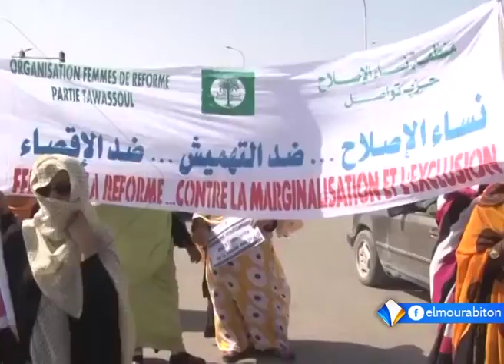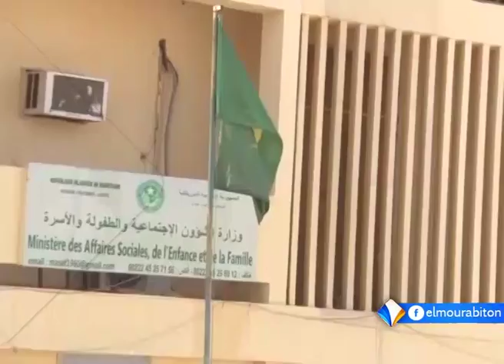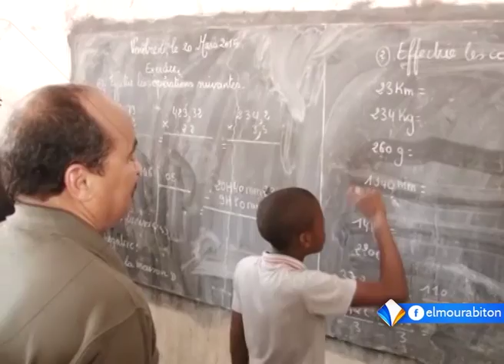نشرة أخبار التاسعة 08ـ03ـ2016 من قناة المرابطون.